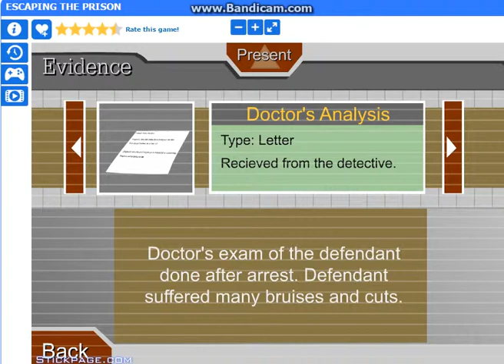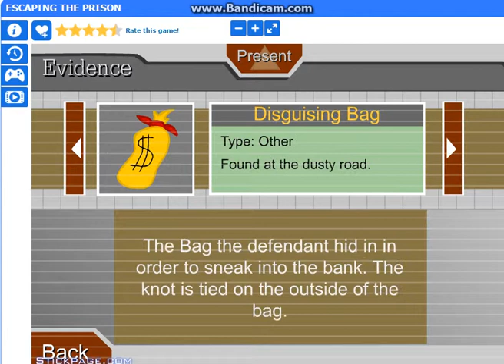Random Gaming - Escaping the Prison